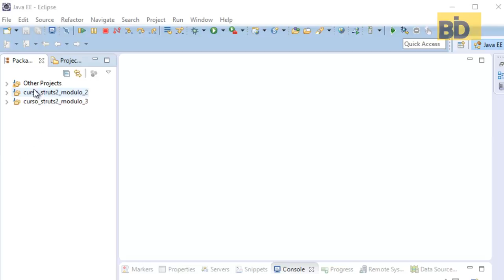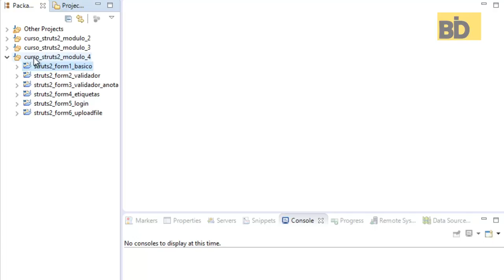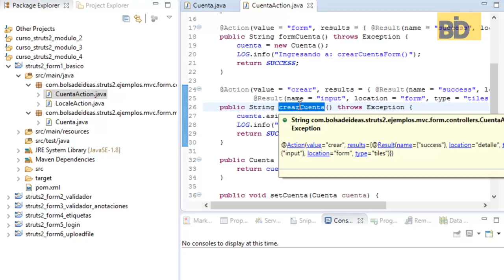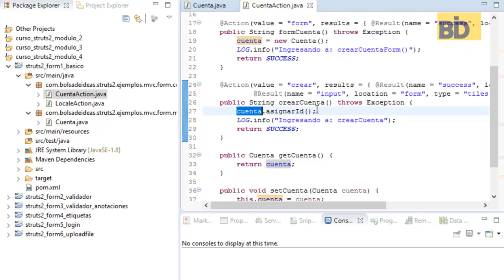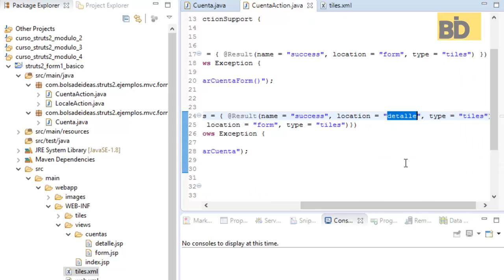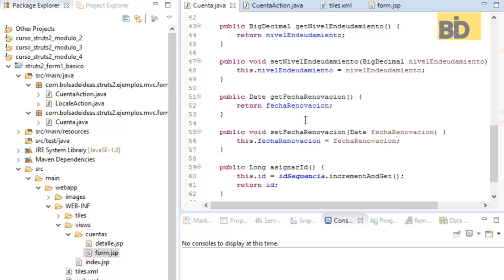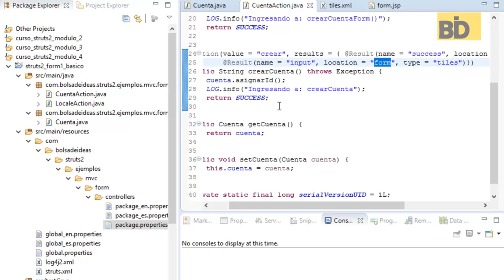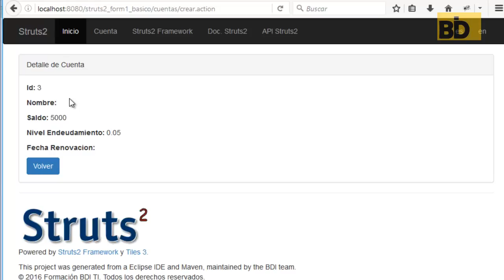Curso Struts 2 - Módulo 4: Forms